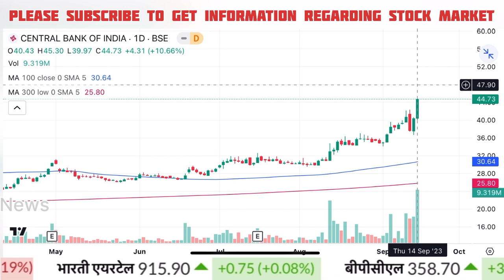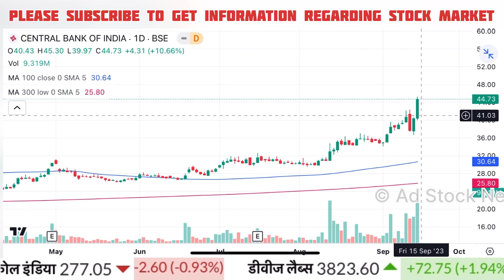CENTRAL bank of india share price target | Central bank of india share news today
central bank of india share target tomorrow

Cnbc Awaaz, Zee Business, At Now Sawdesh, Best Pick Anil Singhvi Stocks Analysis, Sanjiv Bhasin Best Picks, Prakash Gaba Stock Analysis Best Picks, Gaurang Shah Stock Analysis